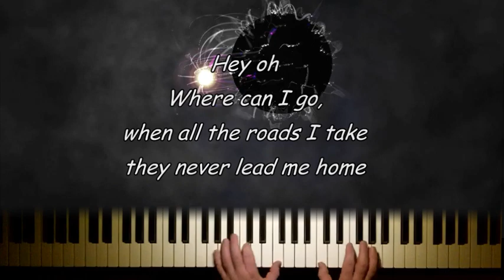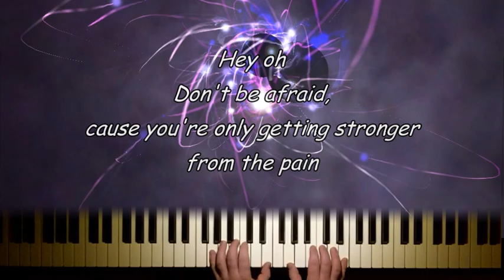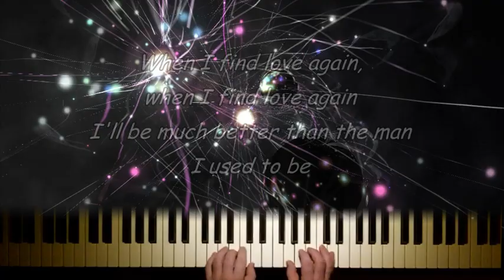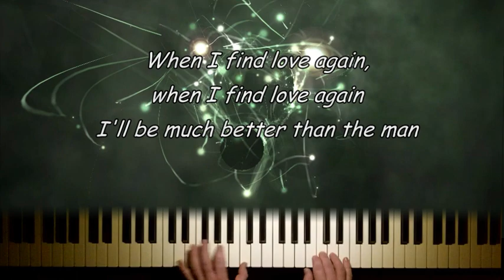When I Find Love Again - James Blunt on the piano with lyrics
This is me playing When I Find Love Again by James Blunt on the piano with lyrics onscreen.
I figured out the arrangement myself and don´t have any sheet music for it, sorry. I hope you like the video anyway.